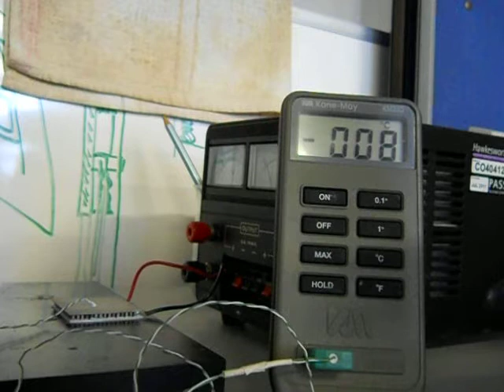Thermoelectric Peltier Cooling: Courtesy of NEDO Lab, Cardiff University